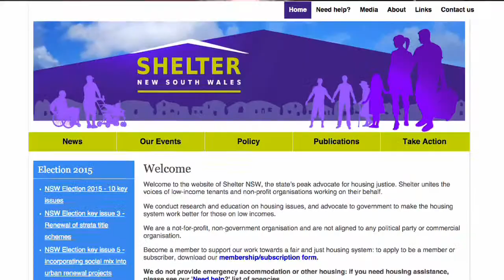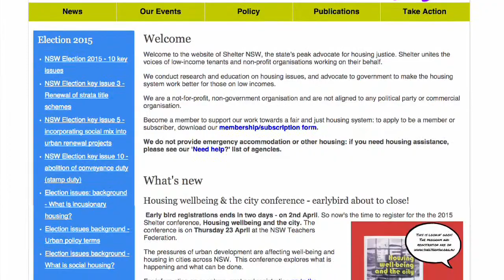Politics in the Pub - THE URBAN POOR - Mary Perkins - 26/03/15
IS THERE SPACE IN OUR CITIES FOR POORER PEOPLE?
Mary Perkins, Executive Officer, SHELTER, NSW;
Prof Peter Phibbs, Faculty of Architecture, Design and Planning, Sydney University.